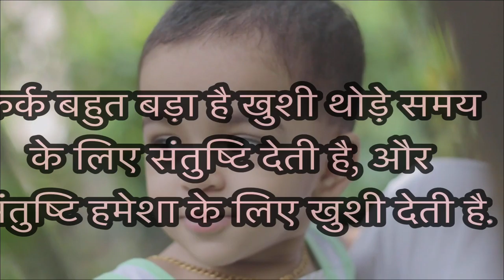Motivational Quotes Status, Motivational Quotes of Life